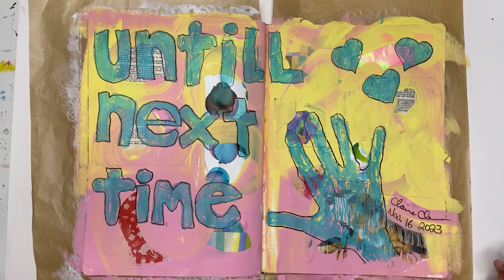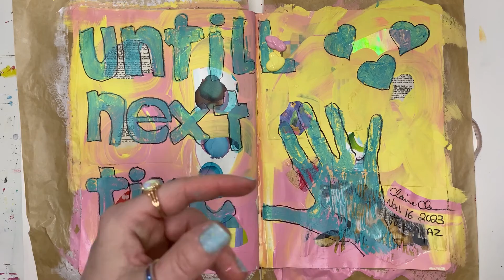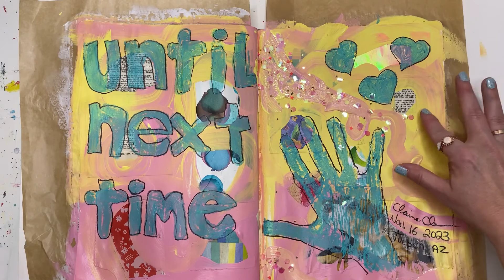Relaxing Art Journaling Process - No Talking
Finish the last page in my art journal with me! This is a relaxing process video, with no talking.